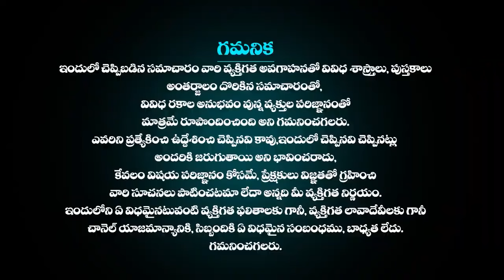21 సెప్టెంబర్ 2024 మేష రాశి ఫలాలు Mesha rasi Daily rasiphalalu telugu | Mesha rasi phalalu September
మేషరాశి ఫలాలు 21 సెప్టెంబర్ 2024 | Mesha Rashi DAILY phalalu telugu | mesha rasi September  2024 horoscope | Mesha rashi phalalu 2024 in Telugu

మేషరాశి ఫలాలు September 21 2024 | Mesha Rashi DAILY phalalu telugu | mesha rasi September 2024 horoscope | Telugu Udayam